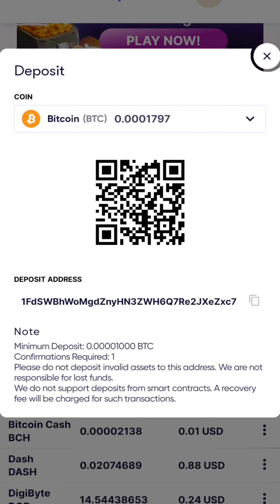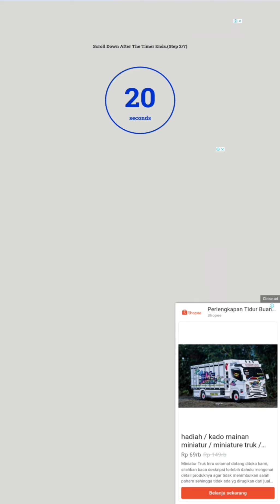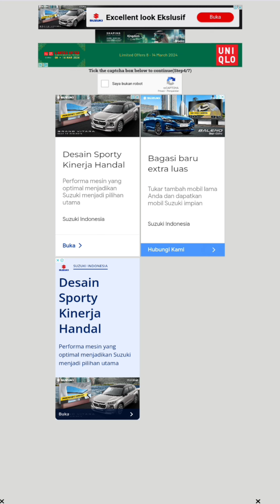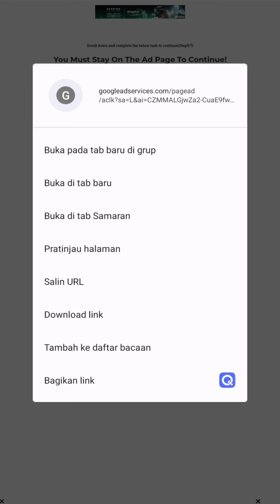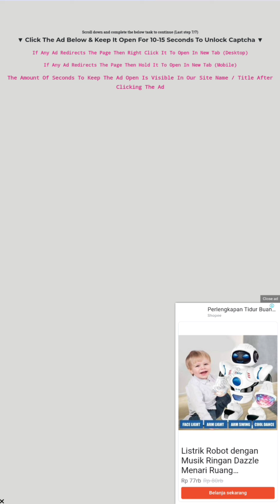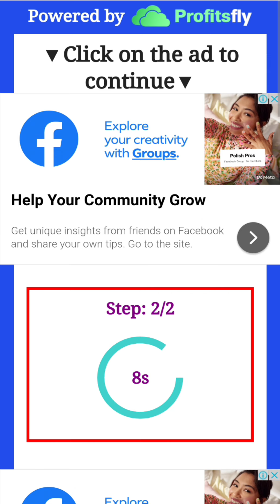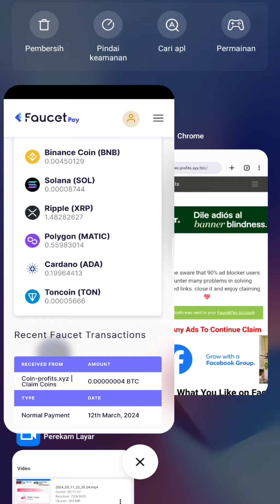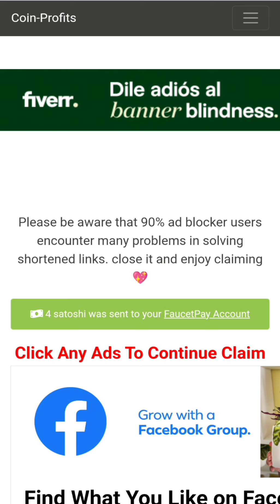FAUCET BITCOIN SUPER LEGIT DAN INSTAN WHITDROW MANTAP